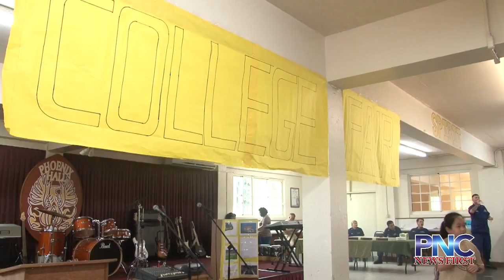Mt. Carmel school in Agat holds college fair